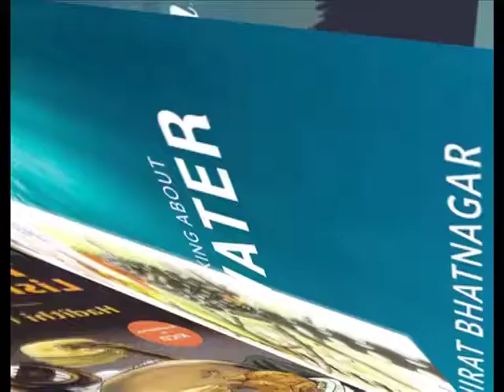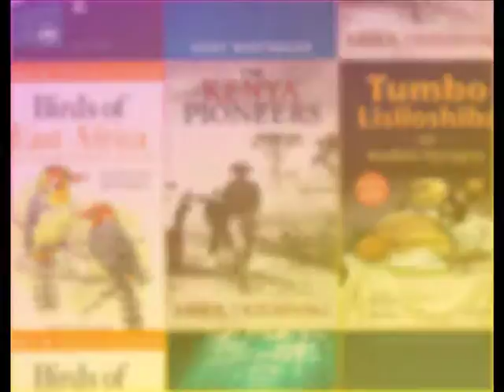Books and Blogs l KTN Life& Style l Couples Vlog Edition 1